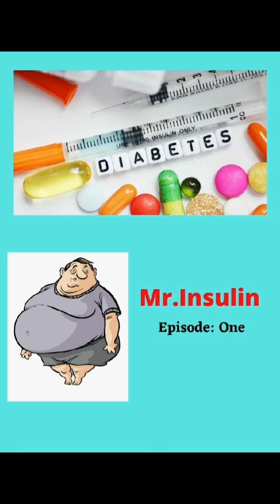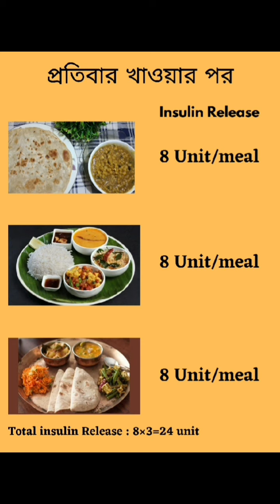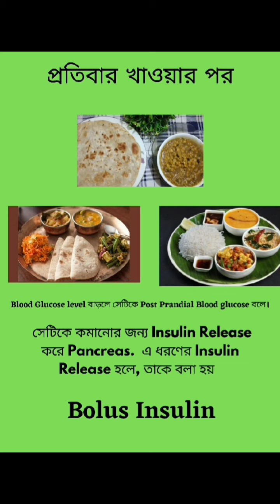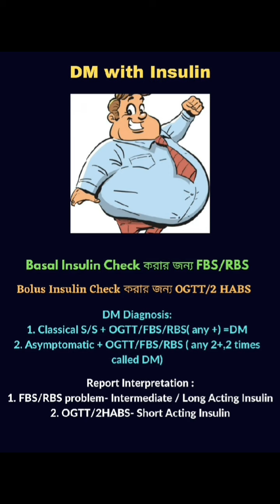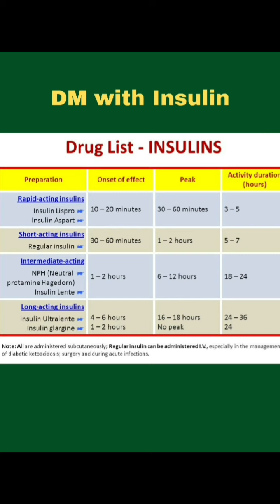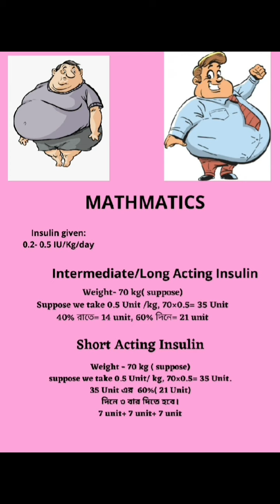Insulin: Dose Management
Insulin Regimen